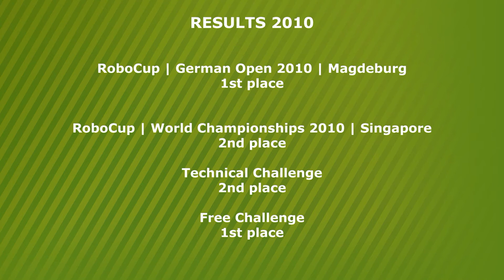Compilation RoboCup 2010 Singapore